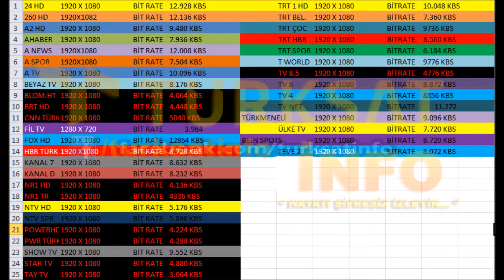TÜRKSAT ŞİFRESİZ HD KANALLAR GÖRÜNTÜ ANALİZ TESİTİ | OCAK 2018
Türksat uydusunda yayın yapan şifresiz hd kanalları hiç bir ek ücret ödemeden sadece HD uydu alıcısı alarak izleyebilirsinz.